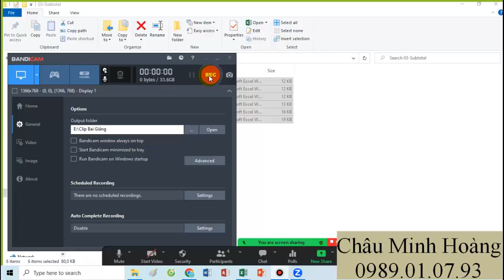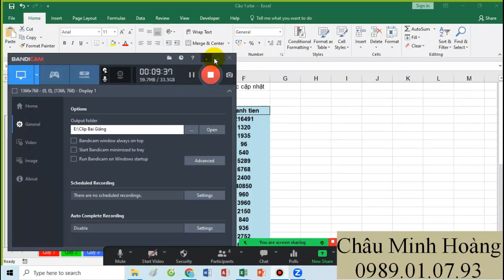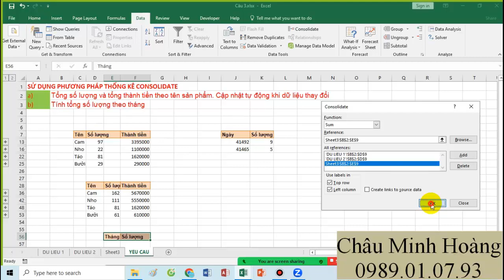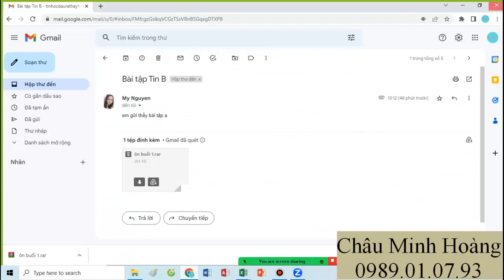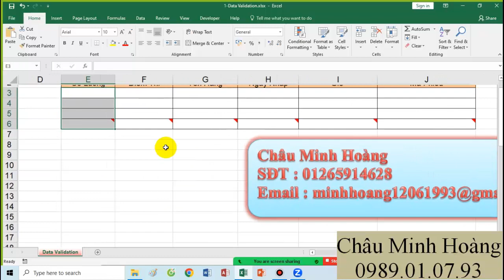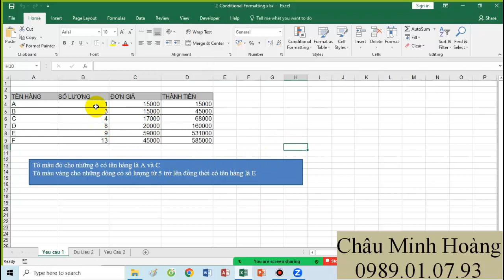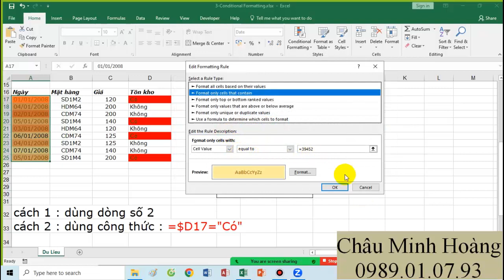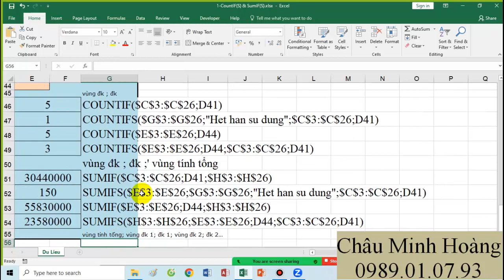Bài Giảng Buổi 2 Ca 13h Thứ 2,4,6 Lớp Học Tin B Nông Lâm Tháng 4 Ngày 31 Tháng 3 Năm 2023